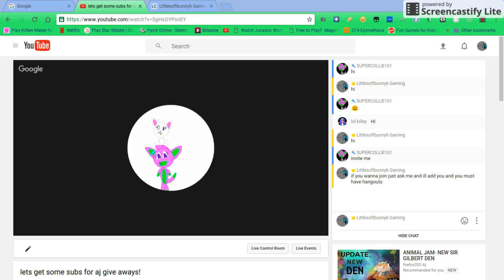Going to Vidcon with SUPERCOLLIE110